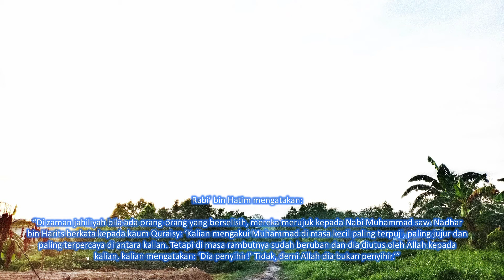Ramadhan Series - Sirah Nabawiyah 2 Kisah Sebelum Masa Kenabian